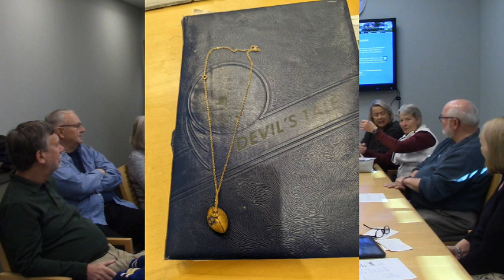60's Brunswick Alumni Spirit Panel (Part 2)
This is Part 2 of a 2 part discussion with BHS alumni from the 1960s.   Relive history with them as they reminisce about sports and school life in Brunswick.   Thanks to Nola Lowther for moderating the panel and pulling all the participants together.   Thanks to John Cassily for creating the opening and closing titles & animations.  Thanks to Ethan Eraybar - Director of Bands - Brunswick City Schools and the Brunswick Band for the theme music in the opening.